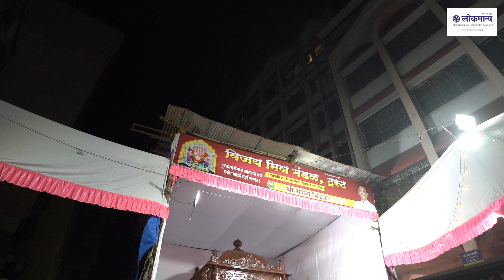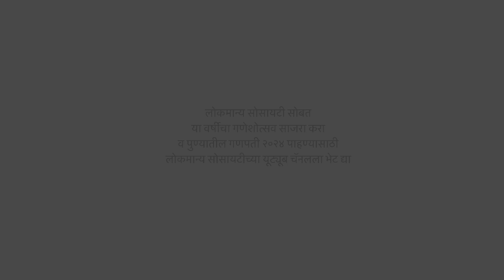लोकमान्य सोसायटी प्रस्तुत | पुणे सार्वजनिक गणेशोत्सव 2024 | विजय मंडळ ट्रस्ट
लोकमान्य सोसायटी प्रस्तुत

पुणे सार्वजनिक गणेशोत्सव 2024

या मालिकेत आपण पुण्यातील निवडक गणेशोत्सव मंडळाची वैशिष्ट्यपूर्ण  माहिती थोडक्यात जाणून घेऊया.

विजय मंडळ ट्रस्ट

सोमवार पेठेतील या मंडळाची स्थापना 1955 साली झाली. मंडळाच्या माध्यमातून विविध सामाजिक उपक्रम राबविले जातात. मंडळाच्या माध्यमातून दरवर्षी पुण्यातील विविध रक्तपेढ्यांना सुमारे १००० रक्ताच्या बाटल्या मोफत पुरविल्या जातात. मंडळाच्या मध्येमातून गरजू व्यक्तींना मोफत दवाखान्याची सुविधा पुरविली जाते. या मंडळाचा आदर्श ठेऊन सोमवार पेठेतील सुमारे ७० ते ८० मंडळांनी 'शाहू उद्यान'ला गणेश विसर्जनची सुरवात केली आहे.